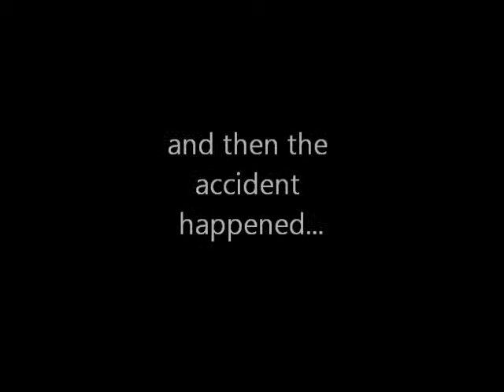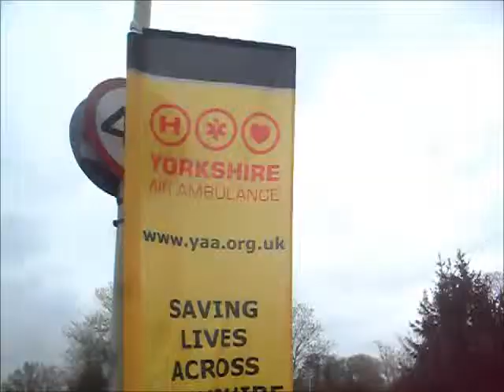Yeovil Bike Ride Movie Part 2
Part 2 Of Our Bike Ride from Yeovil to Huddersfield